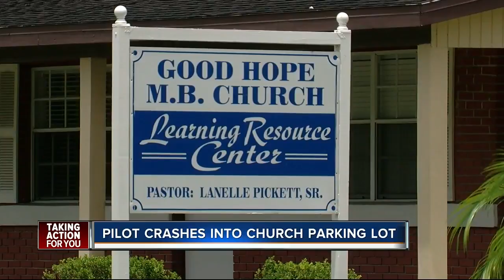Pilot crashes plane into church parking lot in Polk County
A pilot suffered severely injuries after his plane crashed Sunday in Bartow.